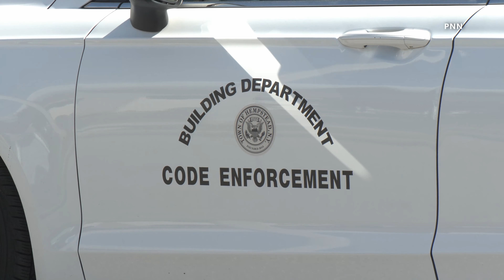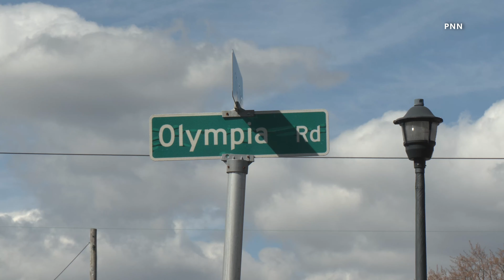Excavator Topples Into Home Foundation, Operator Rescued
NORTH BELLMORE, N.Y. - An excavator working on a residential lot overturned and fell into the foundation of a home under construction on Olympia Lane early Monday morning.

An excavator working at a residential lot under construction on Olympia Road, north of Iris Lane, fell into the foundation of a home early Monday morning, temporarily trapping the operator inside.

According to Town of Hempstead officials, a private contractor with proper permits was doing work on the lot when the excavator fell into the open foundation hole.

First responders from the Nassau County Police Emergency Service Unit and the North Bellmore Fire Department were able to rescue the man from the overturned excavator.